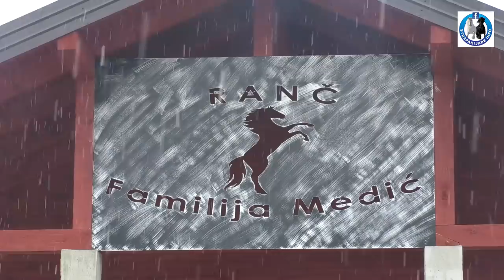-Trenig udarnih snaga na ranču Adnana Medića u Sanici -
Sniježna idila dočekala nas je ovog petka u Sanici na ranču velikog preduzetnika Adnana Medića koji svaki dolar ulaže u svoje zdanje .Ljubav prema konjima koja ga prati od malena napokon se realizuje na radost njegovog oca Esada koji je i sam držao vrhunska grla u bivšoj državi .Trenutno se u štali nalazi 5 vrhunskih konja koje spremaju za štraparijadu i nekoliko rasplodnih kobila .Ideja vodilja ovog vrijednog domaćina je da napravi ranč po uzoru na one koje je vidio u Americi .Osim vučnih konja svoj program obogatiće i sa jahaćim grlima s kojim će turistima približiti netaknutu prirodu izvora Sanice . Naša ekipa pratiće ga na ovom putu i promovisati svako djelo ovog humanog čovjeka . Samo za uzvanike danas su kačili svoje udarne snage za sezonu 2021 -e i mi vam ekskluzivno donosimo snimak cijelog dana .